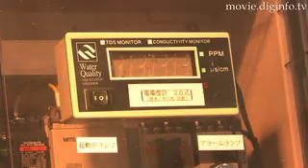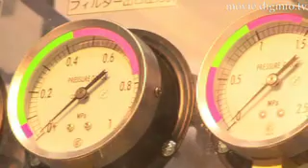Ultra Pure Water : DigInfo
Kankyo Technos Co., Ltd. is now marketing an ultrapure water purification system capable of purifying large amounts of either tap water or well water.  Normally, natural water, tap water and well water contain many different organic materials including minerals, traces of iron, and so forth.  The Kankyo Technos' water purification system is distinctive because it completely removes only the impurities in the water to produce extremely high-purity water that exhibits a high degree of clarity.Ultrapure (deionized) water is unique because it will not conduct electricity.  This makes it safer to use for cleaning compared to flammable, alcohol-based cleaning products.  The electronics industry makes wide use of ultrapure (deionized) water.There are many other applications for ultrapure water including high-pressure jet cleaning; cleaning electronic components; a source for solvents and water samples in the food industry, chemical industry, and for industrial testing; and as a mist source to control room humidity.